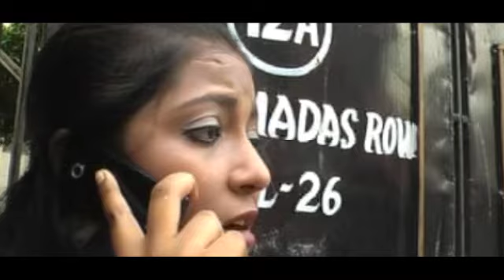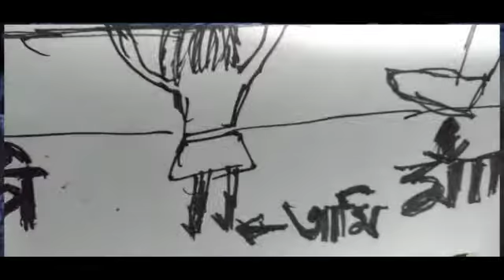AMRA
A SHORT FILM ON CHILDREN
A FILM BY
SANTANU CHAKRABORTY